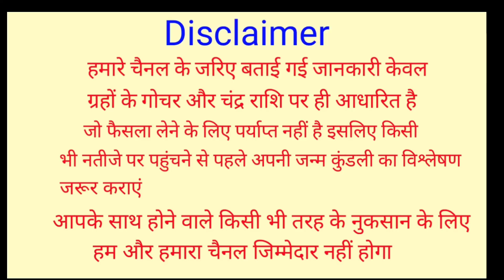मिथुन राशि सितंबर, अक्टूबर 2021 | 5 बड़ी खुशखबरी | Mithun Rashi September, October 2021